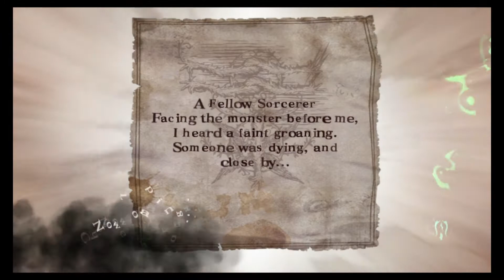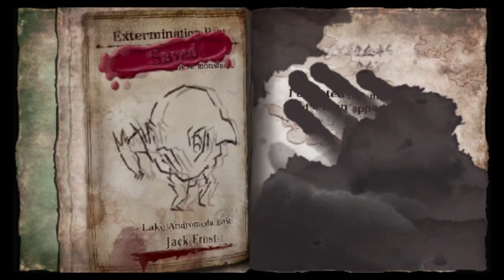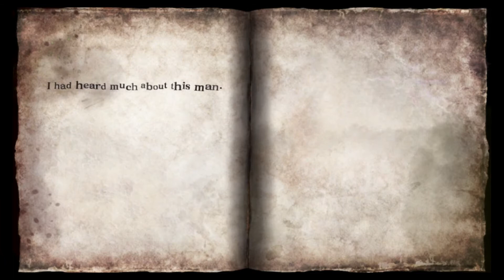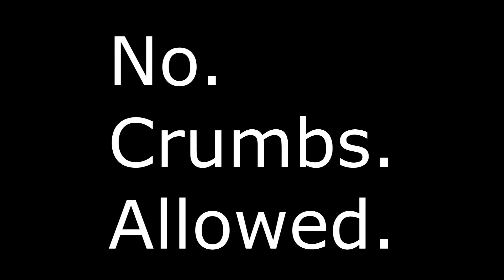Coach Plays: Soul Sacrifice: Delta (Militar)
No Crumbs Allowed.